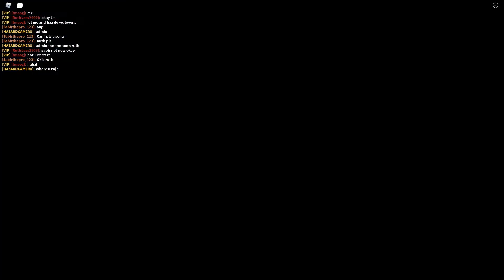Highest bounty challenge for robux in Roblox Madcity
In this video me and hazard do a challenge to see who can get the most bounty before we kill them, this one was a bit meh however some following versions of this will have more to them. (this is basically manhunt)